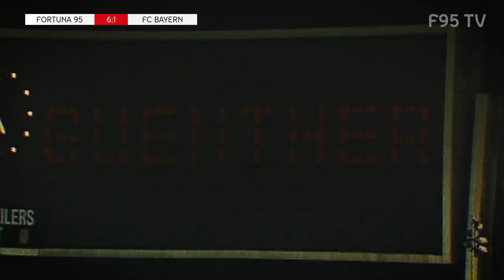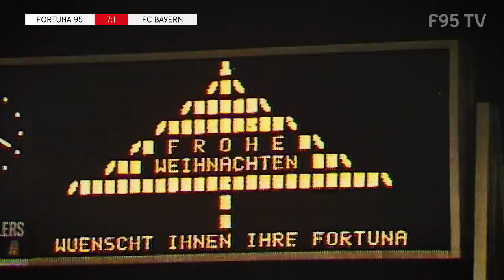ET WOR EMOL Spezial | Fortuna Düsseldorf vs. FC Bayern München | Bundesliga 1978/79 | F95-Historie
7:1! Dieses Ergebnis auf der Anzeigetafel gegen den heutigen deutschen Rekordmeister ist tief in der Geschichte der Fortuna verwurzelt. Grund genug für F95TV, nochmal die ausführlichen Highlights dieser denkwürdigen Partie zu liefern.